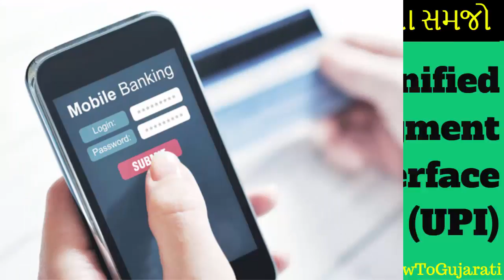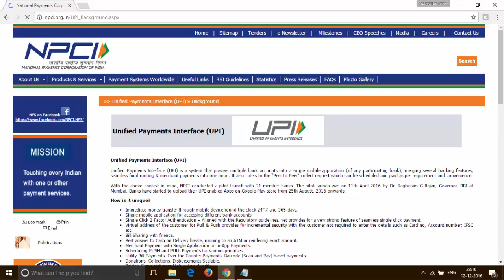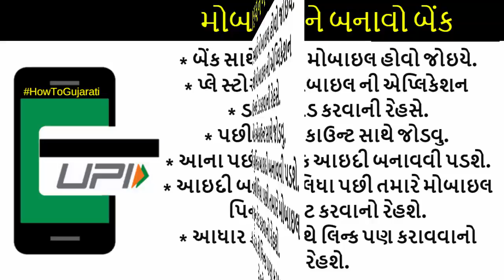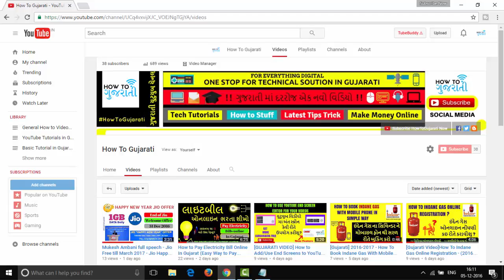[Gujarati Video] What is UPI(Unified Payment Interface) | UPI App explained | Digital Payment System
What is UPI(Unified Payment Interface) અને UPI App explained અને Digital Payment થી Cashless Transaction- UPI Payment System in Gujarati Video.

What is UPI ? ગુજરાતી મા સમજો
* ૨૪ * ૭ અને ૩૬૫ દિવસ મોબાઇલ મારફતે તાત્કાલિક મની ટ્રાન્સફર.
* વિવિધ બેંક ખાતાઓ ઍક્સેસ કરવા માટે એક મોબાઇલ એપ્લિકેશન.
* UPI Payment System થી એક જ સેકંડમાં પૈસા ટ્રાન્સફર કરી શકો.UPI સર્વિવિસ ચાલુ કરવા માટે બેંકમાં જવાની જરૂર નથી,કોઇ ફોર્મ ભરવાની જરૂર નથી,ઘર બેઠા આસાનીથી ચાલુ કરી શકો.
* મની ટ્રાન્સફર કરવા માટે એકાઉન્ટ નંબર; IFSC વગેરે વિગતો દાખલ કરવા માટે જરૂરી નથી
* મોબાઇલ ને બનાવો બેંક  UPI Payment System નો ઉપયોગ કરીને Cashless Transaction કરો.

UPI or Unified Payment Interface has been announced in India which would be the future for virtual payment system.Which is made under the governance of RBI and made by NPCI (National Payment Corporation of India). Make sure you register for that properly and use it thought your mobile phone. this upi app is one of the best digitization example of money transfer very quick in few seconds for  bank to bank. in upi app there is no any upi wallets that we can add any money or cash this app is so light and useful with very simple and secure for use of pay utility bills,check balance, 24/7 access,transfer funds,check multiple accounts and schedule payments .

સબ્સ્ક્રાઇબ કરો - ગુજરતી મા સમજો
EXPLAINED IN GUJARATI | HowToGujarati

How To Gujarati Typing in ગુજરાતી Gujarati in computer and phone - ગુજરાતી કમ્પ્યુટર માં લખવા માટે

How to Pay Electricity Bill Online In Gujarat (Easy Way to Pay Electricity Bill) in Gujarati Video

[Gujarati Video] How To Register and Use SBI Mobile Banking | How to Activate sbi Mobile banking ?

[Gujarati Video] How to Transfer Money From SBI to Any Other Bank Using Mobile Banking (sbi Freedom)

[Gujarati Video] How To Send Money To Bank Account From Paytm |Transfer Paytm Wallet Balance To Bank

About: GUJARATI NO.1 TECH NEWS  CHANNEL
how to Gujarati YouTube Channel Is Providing Gujarati Technical Tutorials HD Videos, Daily News in GUJARATI language video.